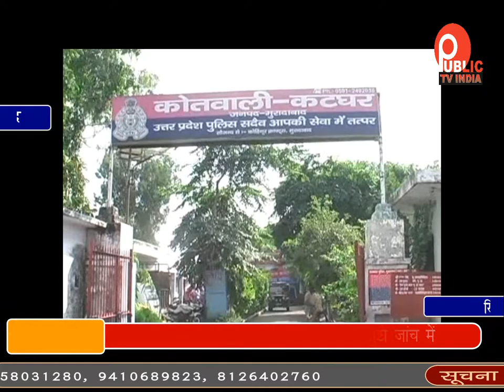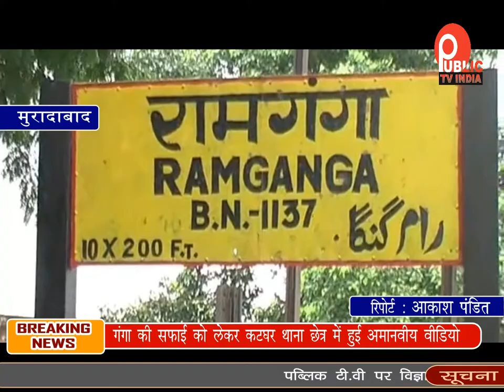गंगा की सफाई को लेकर कटघर थाना छेत्र में हुई अमानवीय वीडियो